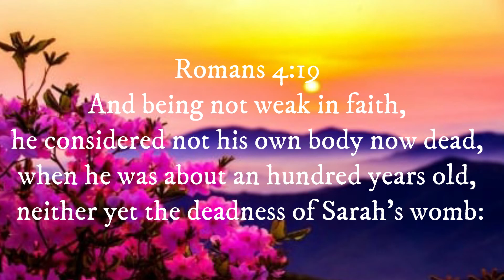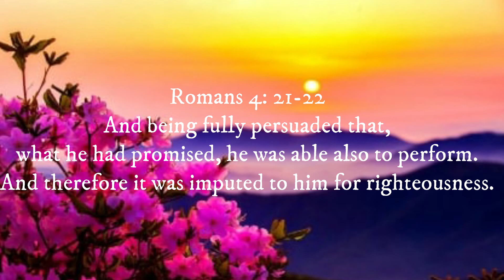Understanding the Ways of God Part 1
in this message we look at the life of Abraham. Abraham dared to believe God with unwavering faith, and thus, obtained what the Lord promised.
If we too are to receive what the Lord has promised us, we must cast aside all fear and faithlessness, making a firm decision to believe Christ with our whole heart.